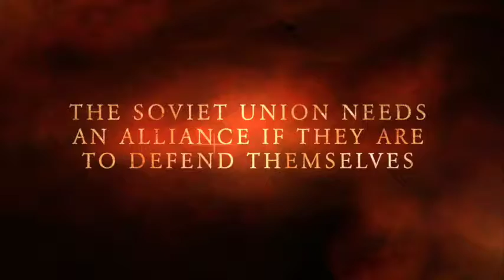Warsaw Pact - Regan Osborn